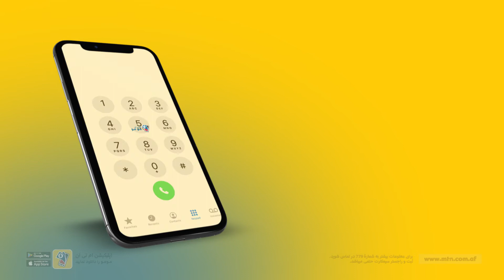Free Services with MTN MOMO || 100% bonus || YRMPT Official video 2021